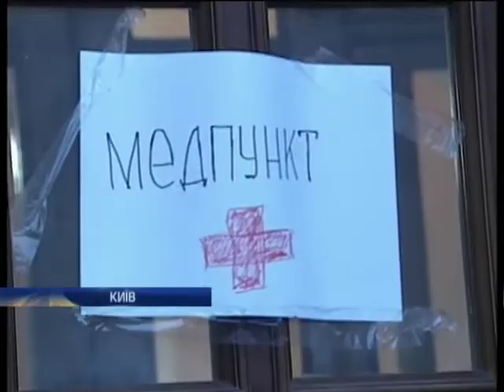Новости. Спецвыпуск 13:00 - Интер - 22.01.2014